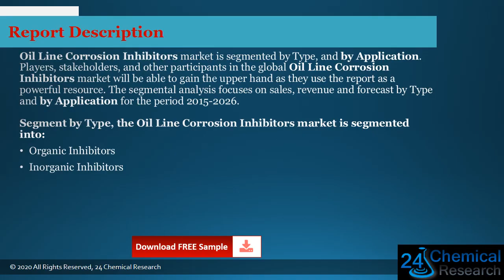Global Oil Line Corrosion Inhibitors Market Insights and Forecast to 2026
Download FREE Research Report Sample PDF:
Oil Line Corrosion Inhibitors market is segmented by Type, and by Application.